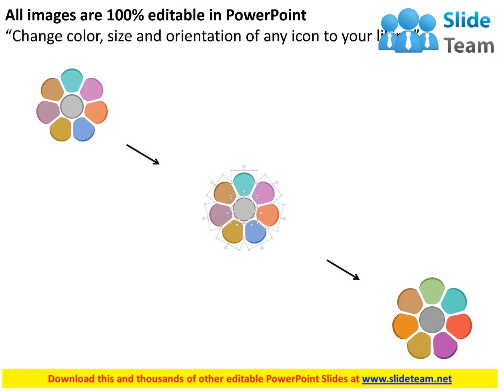seven staged flower petal diagram with icons flat powerpoint design